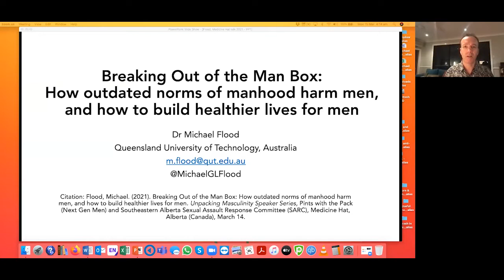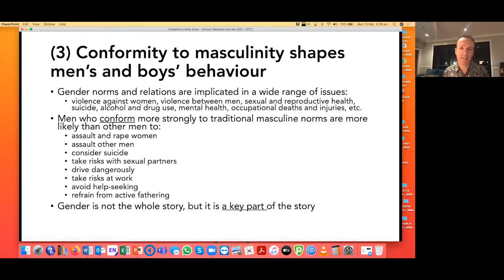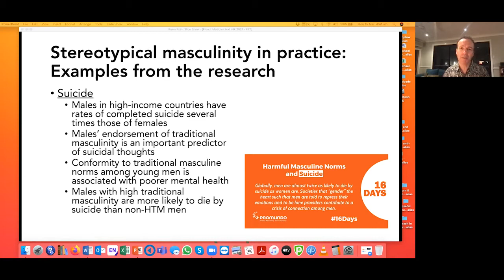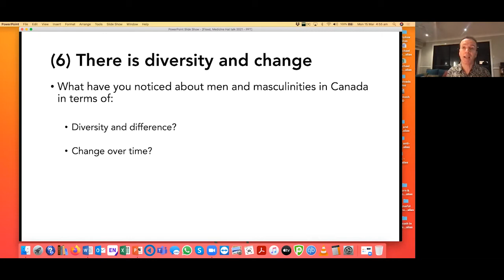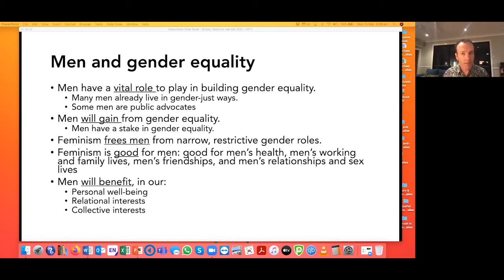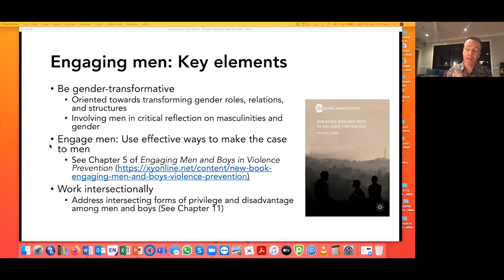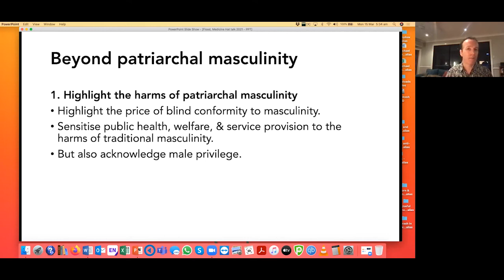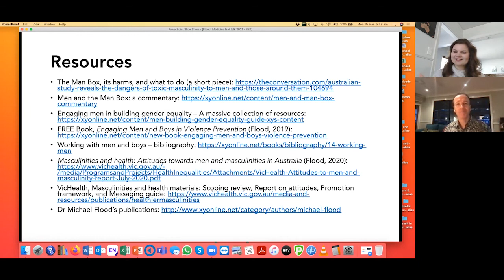Breaking Out of the Man Box: How outdated norms of manhood harm men & how to build healthier lives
Breaking Out of the Man Box with Michael Flood PhD: How outdated norms of manhood harm men, and how to build healthier lives for men.

The workshop begins with an accessible introduction to men, masculinities, and gender. Participants will learn about the ‘Man Box’, common social expectations of men and boys. The workshop then explores the impact of traditional masculine norms, both on men and boys themselves and on their relations with women and children. Participants will share their own experiences of how masculine norms may play out in men’s lives, families, and communities. Participants then will explore the wider ways that men’s and boys’ lives are organized in society. There are systemic gender inequalities that give unfair advantages to many men. At the same time, men and boys also pay heavy costs for conformity to traditional manhood. There is diversity and inequality among men themselves, because of other forms of social injustice. Men’s lives are changing, in both positive and negative directions. And as participants will examine, there is debate over all these issues. The workshop then explores the work of engaging men in change. Participants will debate the benefits, and the risks, of working with men. We will explore key strategies for getting men in the door and inspiring their commitment to positive change. We will discuss what kinds of messages, and messengers, are most effective at promoting healthier masculinities.

Participants will gain:
· A working understanding of masculinities and gender, of men’s lives and relations as shaped in society;
· An appreciation of the harmful impacts of traditional masculine norms among men and boys and those around them;
· A familiarity with key principles in working with men and effective strategies for engaging men.